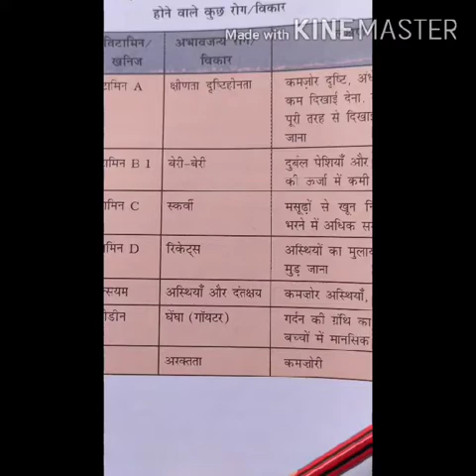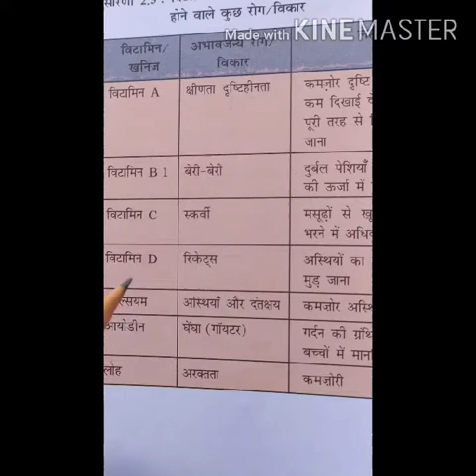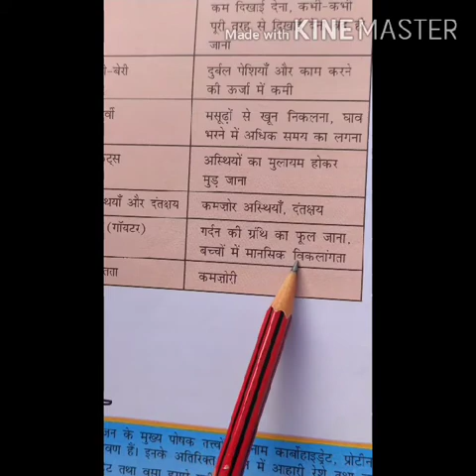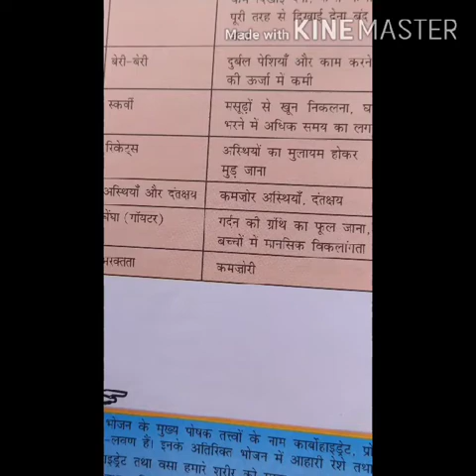BR school taranagar class-6 chapter-2 scince ( components of food)